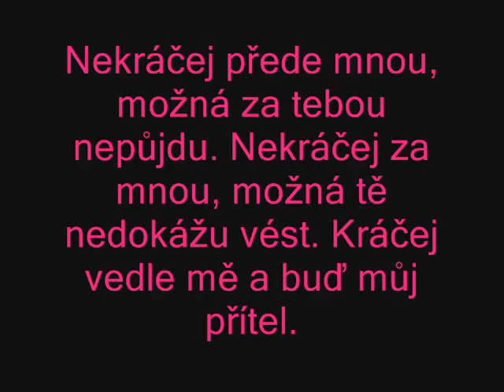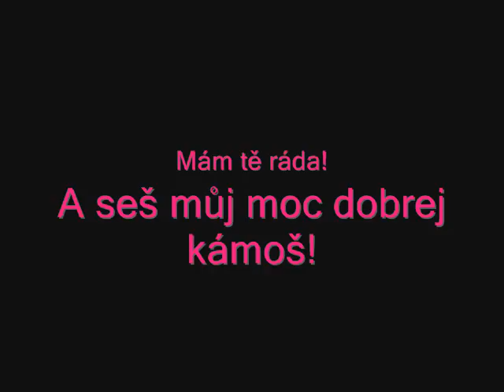Video pro Filipa..